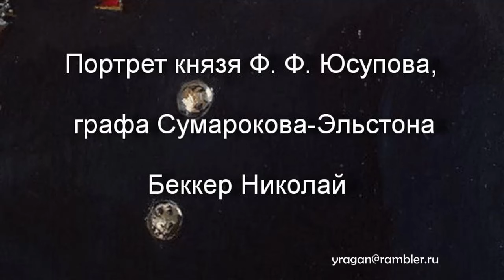Портрет князя Ф. Ф. Юсупова, графа Сумарокова-Эльстона Беккер Николай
Портрет князя Ф. Ф. Юсупова, графа Сумарокова-Эльстона
Беккер Николай